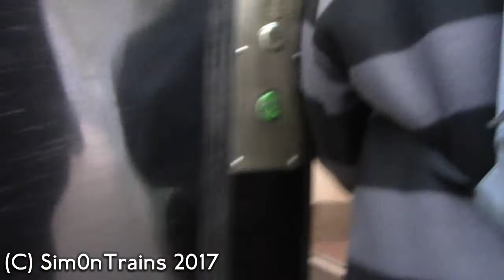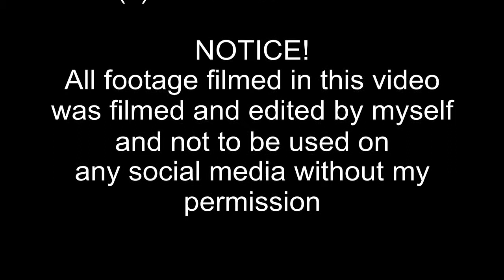Northern Strike (13th March 2017)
This trip takes me around Yorkshire during the 1st Northern strike, less Northern trains were running on this day but the line between Huddersfield and Leeds was running a better service from all the routes and also features the internet sensation, Felix the Huddersfield Station cat

Station filmed: Morley, Batley, Dewsbury, Huddersfield, Deighton, Ravensthrope and Cottingley (Mirfield wasn't filmed due to this plan was suppose to be done at a later date and already booked a ticket out of Mirfield on the 18th April, 13th March was suppose to be to Micklefield but there was very little stopping traffic north of Leeds for Northern)